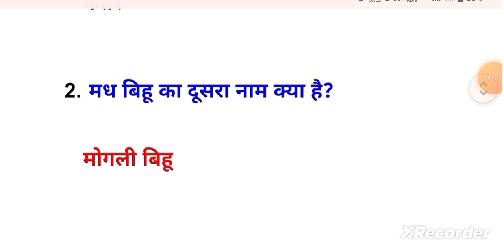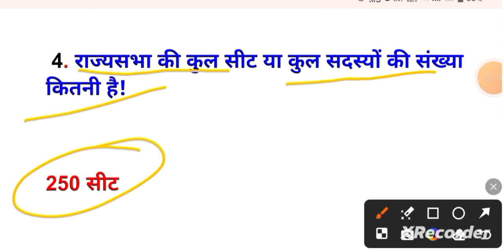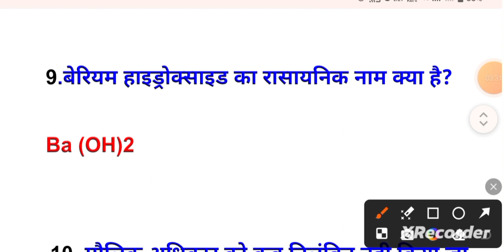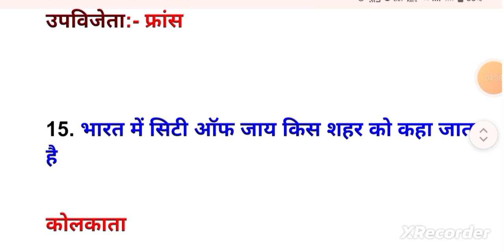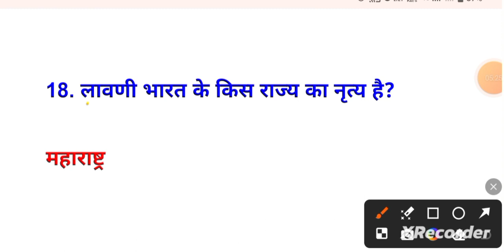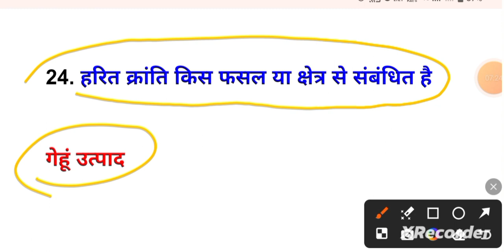SSC GD EXAM ANALYSIS 2024 // SSC GD 21 FEBRUARY ALL SHIFT PAPER ANALYSIS //SSC GD EXAM 2024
ssc gd exam analysi
sssc gd exam analysis 2024
Ssc gd 21 FEBRUARY ALL SHIFT questions paper 202
4ssc gd exam reviewssc gd new vacancy 2023-24
Ssc gd 20 February all shift analysis 2024
ssc gd 21 FEBRUARY exam analysis answer key